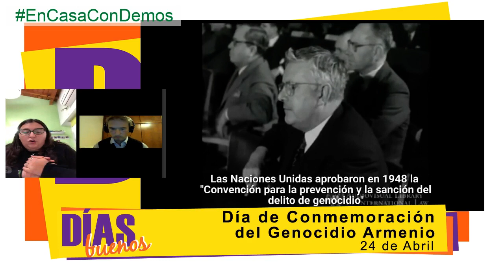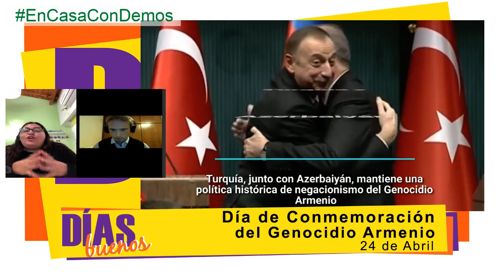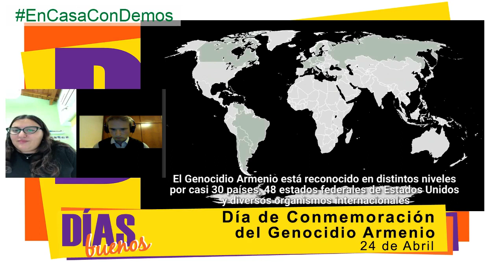César Blasquiz y la Conmemoración del GENOCIDIO ARMENIO en DÍAS BUENOS nota Sofía Zaniquián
"la continuidad pedagógica está garantizada" la respuesta del Director del Colegio Armenio a Mario Oneto en DÍAS BUENOS